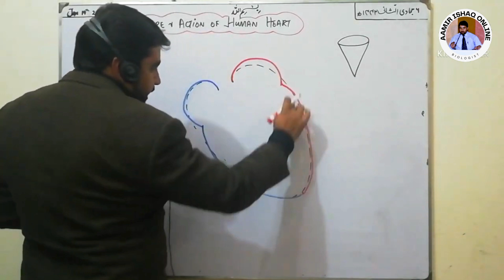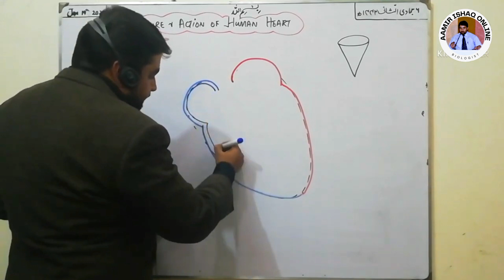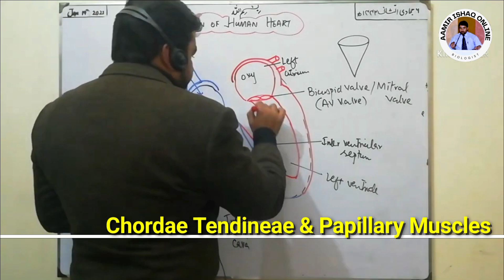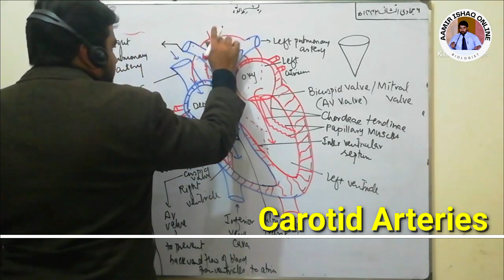Structure of Human Heart | Easy way to Draw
How to Draw Human Heart | Quick and Easy Way
Your search:-
drawing easy
drawing lessons
super easy drawings
how to draw body parts
body part drawing
drawing ideas
how to draw, how to draw a human heart, how to draw human heart diagram easily class 10, how to draw human heart easy
trick to draw human heart
easy trick to draw human heart